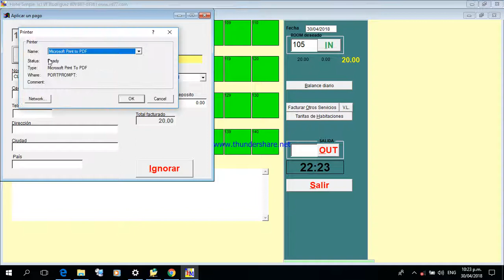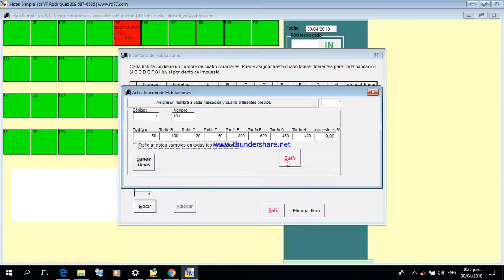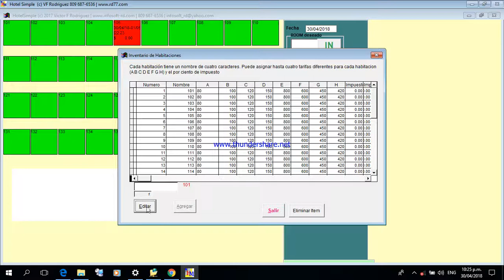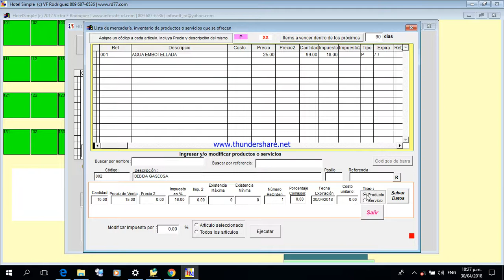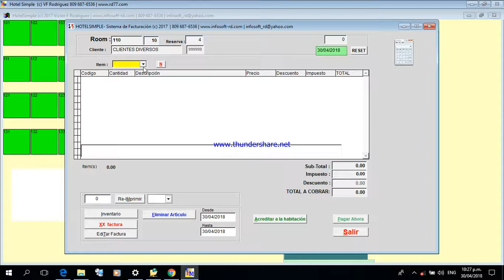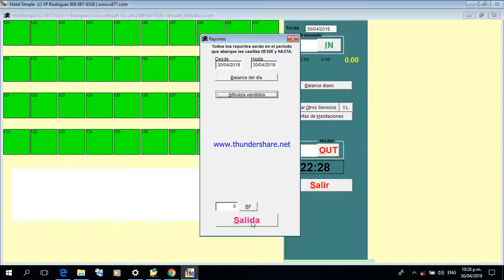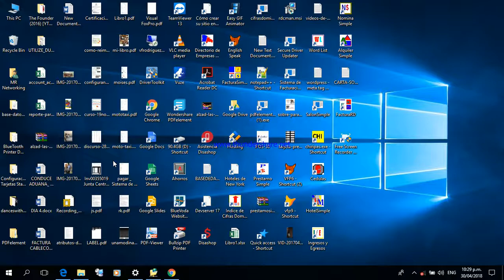Como usar HotelSimple, sistema de facturación para hoteles pequeños, pensiones,moteles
Sistema de fácil uso para hoteles de paso, moteles, pensiones, hostales. Permite crear facturas, inventario de productos de venta, lista de productos vendidos, ventas del día, etc.
Actualmente limitado a 40 habitaciones pero puede ser aumentado a mas cantidad solicitandolo al correo indicado y despues de realizar el pago.